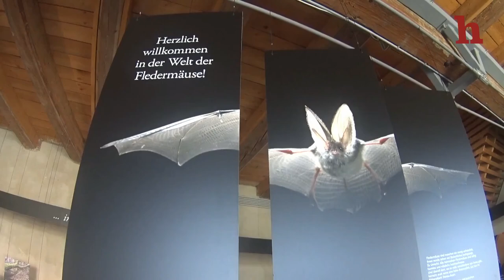Der Fledermaus auf der Spur im Nationalpark Donau-Auen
Die Helden der Freizeit begeben sich auf eine aufregende Abendtour im Nationalpark Donau-Auen und treffen auf Fledermäuse, Biber, Graureiher, Frösche und mehr. Außerdem werfen wir einen Blick auf die Fledermaus-Ausstellung im Nationalparkzentrum Schloss Orth.
Hier findest du die coolsten Tipps für deine Freizeitgestaltung – Reisen, Sport, Musik, Bücher, TV, Kino, Kultur, Games, Heimwerken, Kochen, Entspannen u.v.m.

Folge uns ...
auf facebook - dann verpasst du keine Story
auf twitter - für alle Freizeittipps und News
auf instagram - für die schönsten Fotos und Kurzvideos